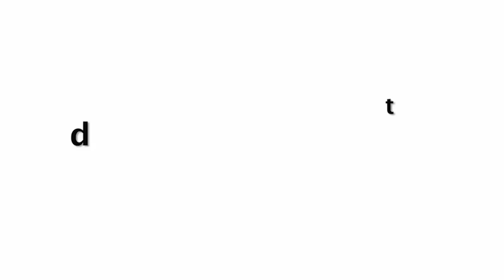Kartik Aryaan CUTE Sister Funny Masti With Brother ENJOYING Quarantine Life At Home